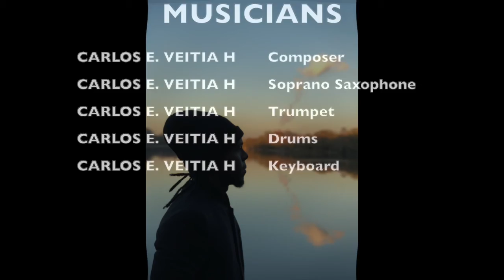It’ Just Me .Composer Carlos E.Veitia Hechavarria